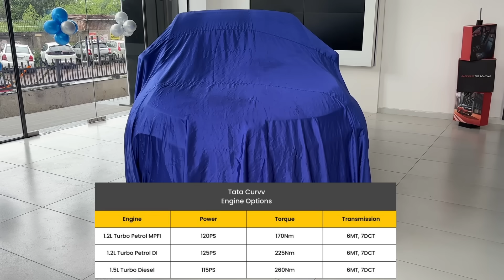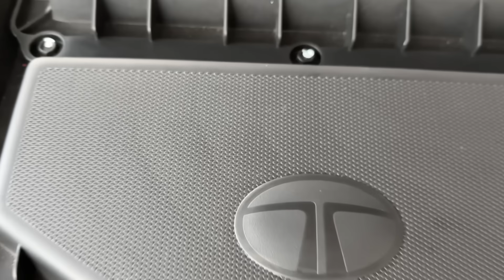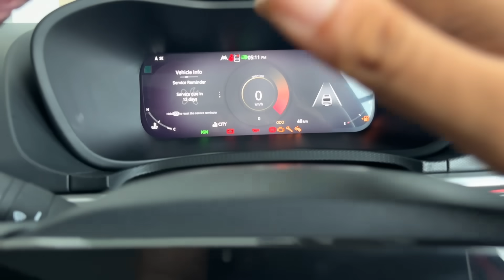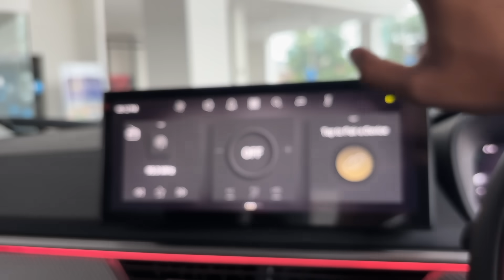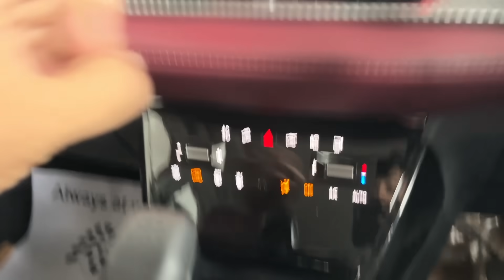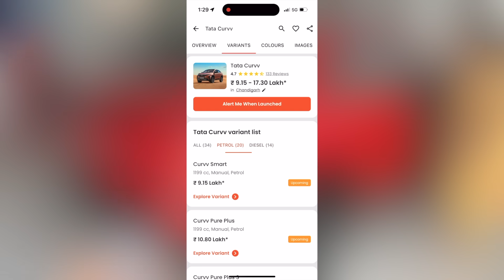Finally 2024 Tata Curvv Price Revealed | New Engine & New Features | Full Review - Pros & Cons